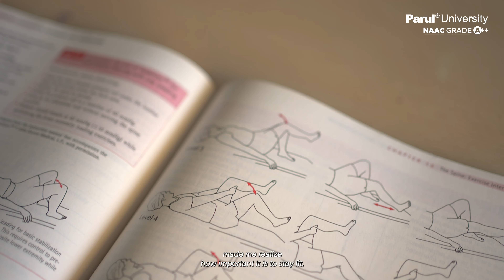Harshita Singh | Physiotherapy Student | Parul University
Scoring big in sports and studies! ⭐

Passionate about sports since childhood, Harshita Singh found her calling in physiotherapy. Inspired by players overcoming injuries, she knew she wanted to make a difference and that’s how she ended up studying at the Faculty of Physiotherapy. PU has not only supported her academic goals but also let her shine in extracurriculars. With the help of the university, she’s hit home runs, scored big in sports, and even won many championships! 🏅🙌

Here’s to more victories and dreams realised! Keep inspiring, Harshita!🎉